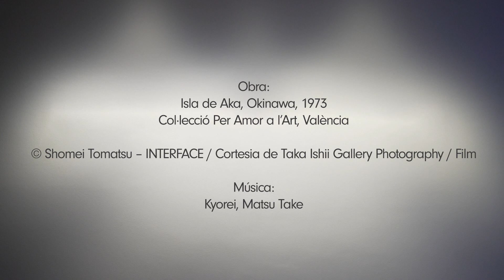Tomatsu y el mar de Okinawa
Con este vídeo nos adentramos en el Japón verdadero de Shomei Tomatsu. Los colores, los matices, la luz intensa de Okinawa y la música nos hacen sentir la atmosfera, las formas y vivencias de una cultura milenaria que se mantuvo intacta pese a la ocupación norteamericana.

Ven. Disfruta. Comparte.